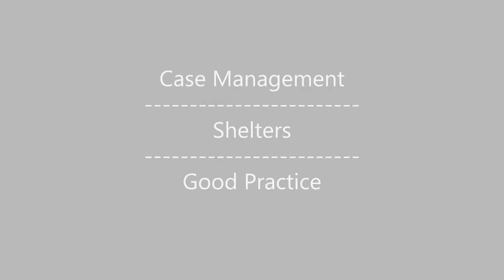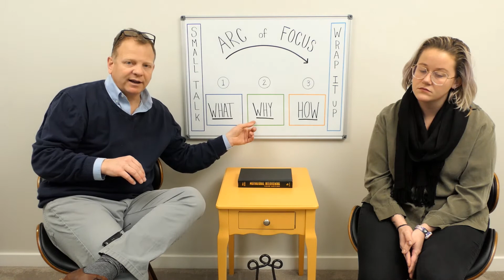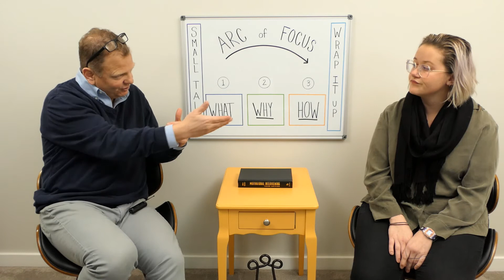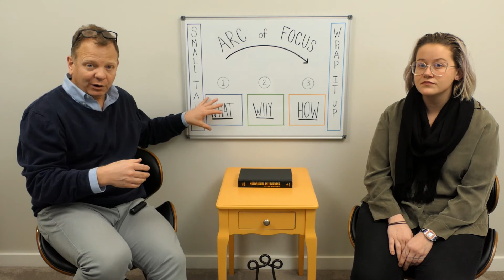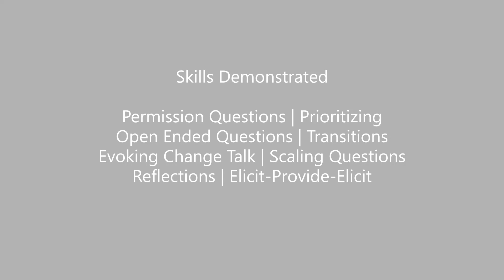Motivational Interviewing Example - Interaction in Shelters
(This video is a demonstration of motivational interviewing skills in action. Skills presentation, demonstration, learning assessment and worksheets are available at our full training This video is a snippet from Enhanced Motivational Interviewing by eSym. This is a motivational interviewing example of an interaction between a case manager at a shelter and a guest.